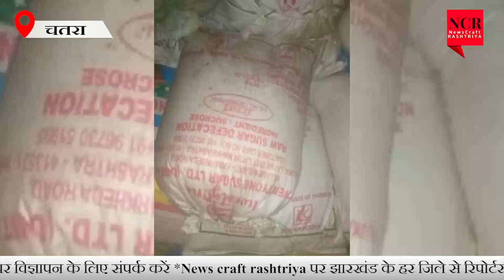दाने दाने पर लिखाहै खानेवाले का नाम बोरे-बोरे पर लिखा है चुरानेवाले का नाम डीलर मंजूदेवी पर लगाआरोपी